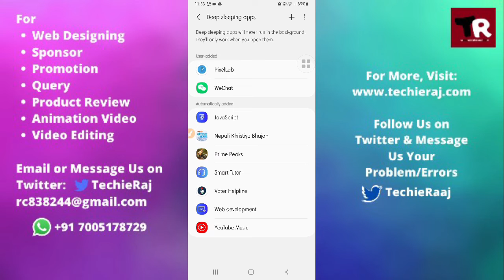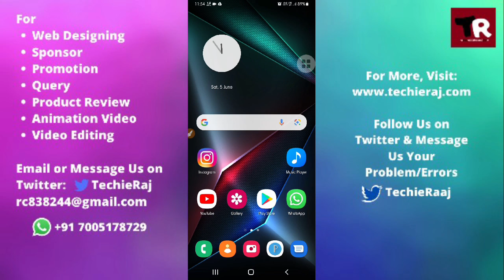Samsung Mega 2 Keeps Turning Off Problem Solved